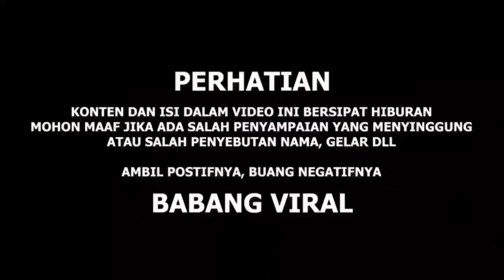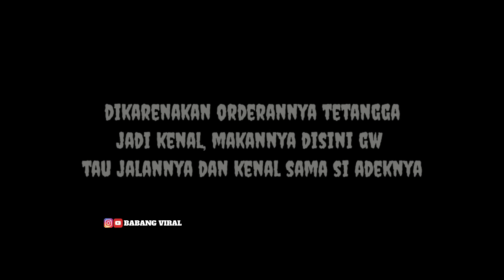JEMPUT DEDEK GEMES BANDUNG ANTERIN SEKOLAH || APAKAH DEWI AKAN MARAH